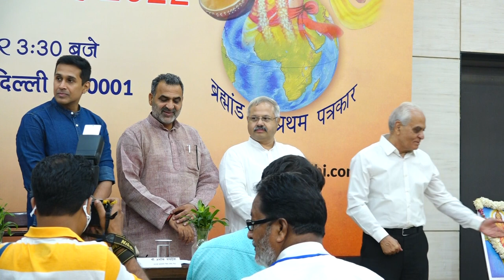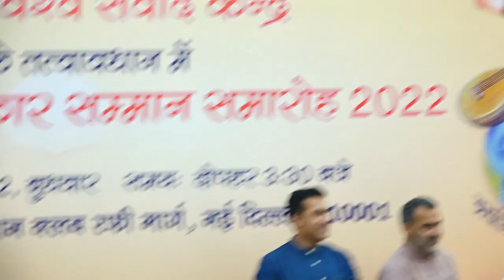12 Journalists get Narad Patrakar Samman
इन्द्रप्रस्थ विश्व संवाद केंद्र द्वारा आयोजित नारद जयंती एवं पत्रकार सम्मान समारोह में राष्ट्रीय स्वयंसेवक संघ के अखिल भारतीय प्रचार माननीय सुनील आम्बेकर एवं केन्द्रीय राज्यमंत्री डॉ संजीव कुमार बालियान ने पत्रकारों को सम्मानित किया.
18 मई 2022 को दिल्ली के कांस्टीट्यूशन क्लब में आयोजित इस कार्यक्रम में 12 पत्रकारों को विभिन्न श्रेणियों में सम्मानित किया गया -
1. युवा पत्रकार नारद सम्मान – श्री आशुतोष कुमार पाण्डेय
2. स्त्री सरोकार पत्रकार नारद सम्मान – श्री निशांत कुमार आज़ाद
3. ग्रामीण पत्रकारिता नारद सम्मान – श्री उमाशंकर मिश्र
4. न्यूज़ रूम सहयोग नारद सम्मान – श्री सुरेश कुमार जायसवाल
5. डिजिटल पत्रकारिता नारद सम्मान – श्रीमती नुपुर जे. शर्मा
6. सोशल मीडिया पत्रकारिता नारद सम्मान – श्रीमती प्रियंका देव
7. उत्कृष्ट छायाचित्रकार (प्रिंट) नारद सम्मान - श्री मिहिर सिंह
8. उत्कृष्ट छायाचित्रकार (टी. वी) नारद सम्मान – श्री विद्यानाथ झा
9. उत्कृष्ट स्तंभकार नारद सम्मान – श्री उमेश चतुर्वेदी
10. उत्कृष्ट विदेशी पत्रकारिता नारद सम्मान – श्री पी.एम. नारायणन
11. उत्कृष्ट पत्रकारिता नारद सम्मान – श्री दीपक उपाध्याय
12. आजीवन सेवा नारद सम्मान – श्री बलबीर पुंज